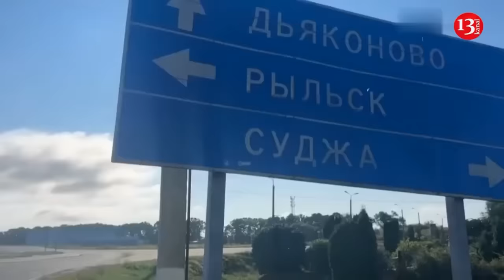Russians’ attempts to escape from the burning military equipment was unsuccessful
The aerial scouts of the "Shadow" unit under the Ukrainian armed forces have intercepted the advancing column of the occupying Russian army consisting of a tank and 3 infantry armored vehicles and passed the information to the artillerymen. One of the armored combat vehicles of the infantry was destroyed by an artillery strike along with its crew members. With the next strike, the tank of the Russian army was set on fire. Crew members tried to escape by fleeing from the area. Other vehicles were also targeted by artillery. The Russian attack was repelled.